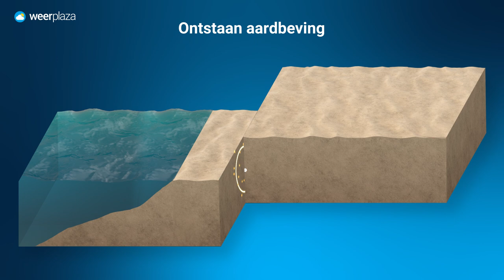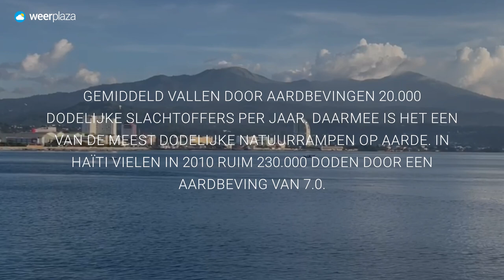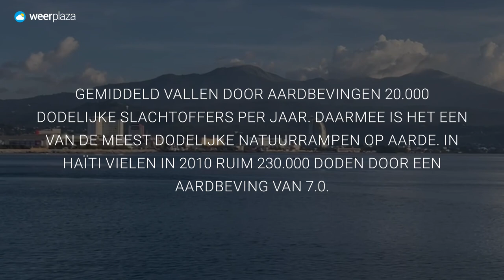Opgeschrikt door een hevige aardbeving in Indonesië | Natuurgeweld Meegemaakt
Natuurgeweld kan fascinerend zijn, maar ook beangstigend of zelfs gevaarlijk. De afgelopen maanden heeft Weerplaza verschillende ooggetuigen van hevig natuurgeweld gesproken. Volg hun verhalen in onze nieuwe serie 'Natuurgeweld meegemaakt', iedere donderdag om 17.00 uur.

In deze aflevering vertelt Paul over zijn ervaring tijdens de passage van zware orkaan Irma.

Beelden: eigen beelden van de geïnterviewden, Dienst Communicatie Sint Maarten en Catcch (YouTube)